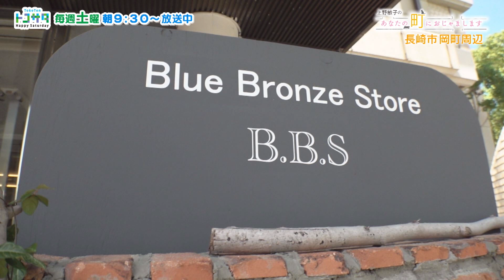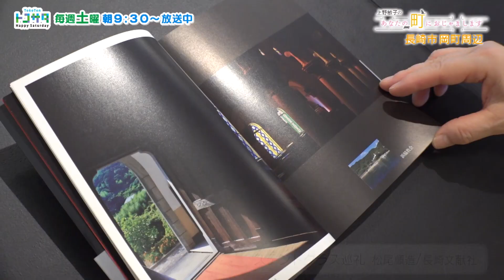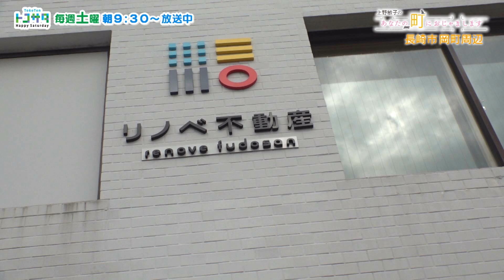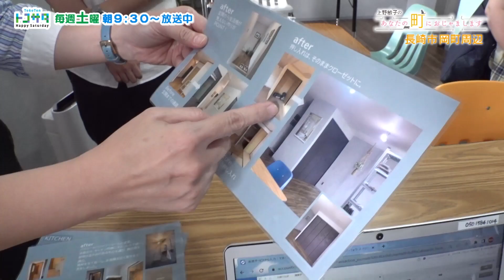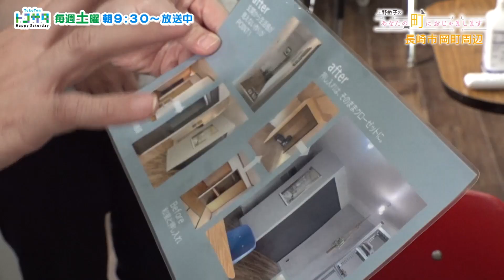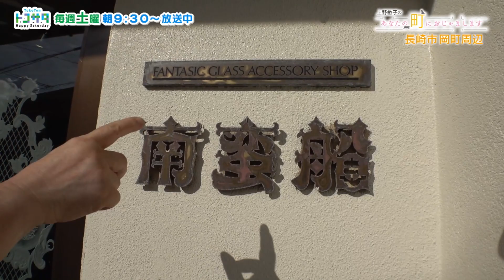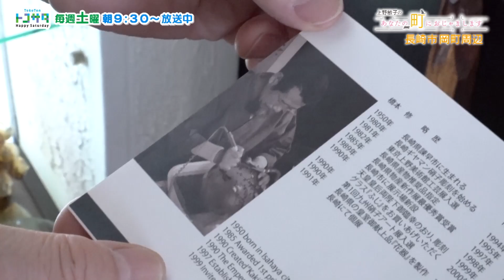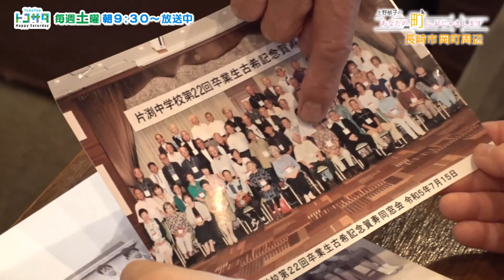上野敏子のあなたの町におじゃまします【NCCトコトンHappyサタデー】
長崎市岡町周辺。涼しげなガラス彫刻を作る夫婦と出会う。
海鮮パスタの皿が大きな貝！？リノベ真っ最中の部屋も見学！
2023/08/19放送